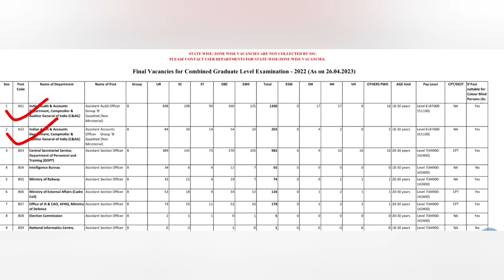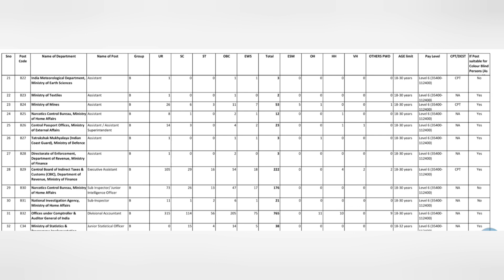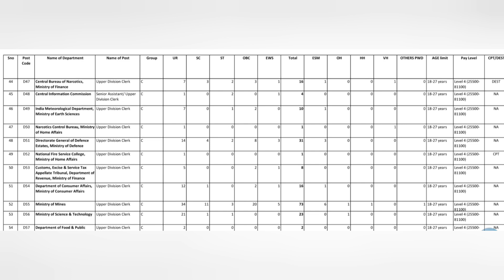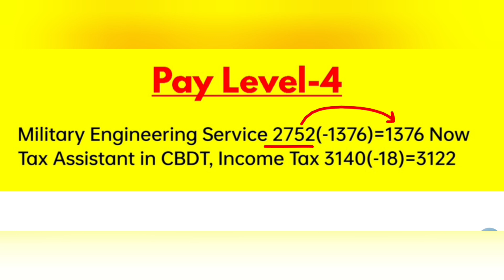SSC CGL 2022 Final Vacancies Out | Official Notice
when you go for post preference.
Ground reality all posts of SSC CGL-